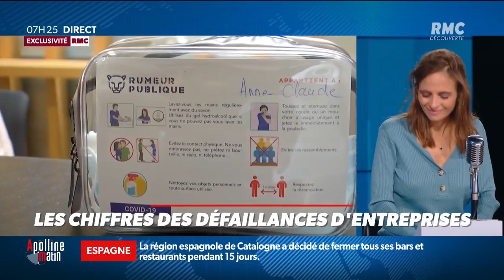Entreprises: les chiffres inquiétants des défaillances depuis le début de la crise du Coronavirus